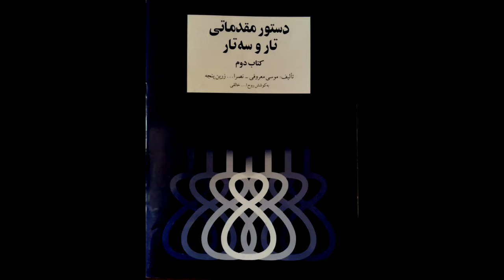تمرین 72 تار نیما فریدونی دستورمقدماتی تار وسه تار کتاب دوم هنرستان موسیقی روح اله خالقی